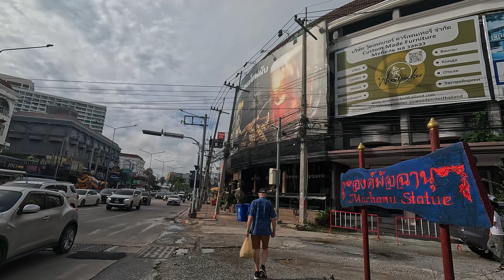Como aumentei a MINHA RENDA viajando para TAILANDIA 🇹🇭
A comunidade os mestres da internet é onde você tem acesso a todos os cursos de marketing digital, todos os acessos são liberados na hora com suporte pessoal no whatsapp, viva da internet e tenha qualidade de vida.

Aprenda comigo como viver da internet, aqui voce encontra 10 treinamentos de marketing digital

► Entre agora para comunidade os mestres da internet no plano anual